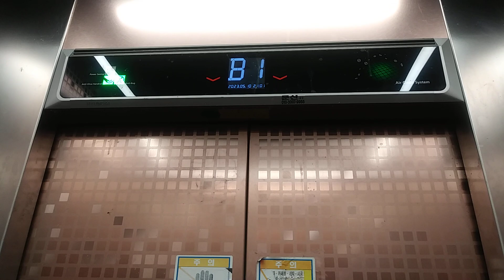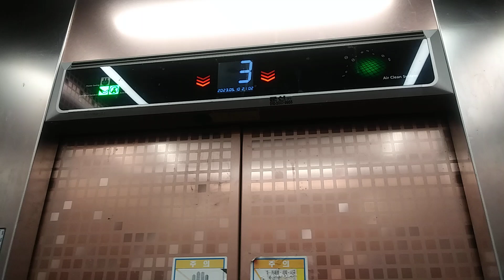경기도 수원시 팔달구 인계로 124번길 43 인계동 대흥빌딩 현대 엘리베이터 탑사기